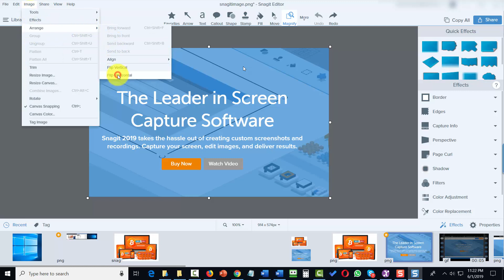14 Image Menu Effects and Arrange Tabs